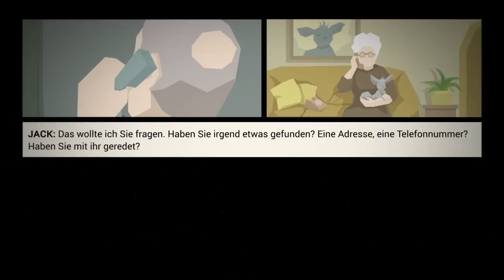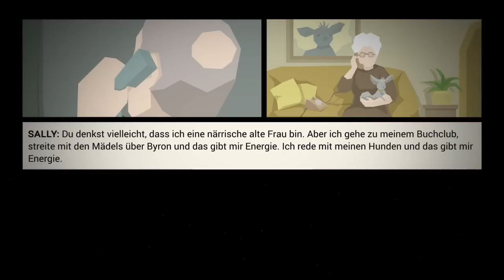HANDGEMENGE IM STRIPCLUB | This Is The Police #02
♦ Du willst Spiele bis zu 70% billiger!?

♦ This Is The Police (Indie 2016)
» Developer - Weappy Studio
» Publisher - Nordic Games, EuroVideo Medien

Du willst selbst mal Polizeichef sein?

Wenn Dir das Spiel gefällt, bitte unterstütze die Entwickler und kaufe Dir das Spiel im Original! selbst ausprobieren?